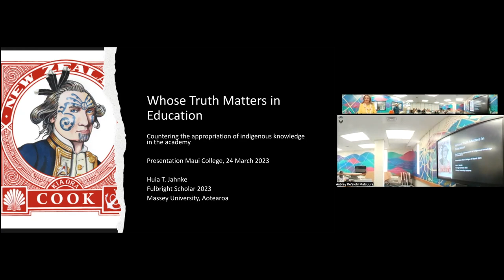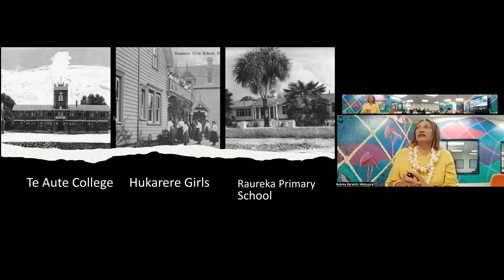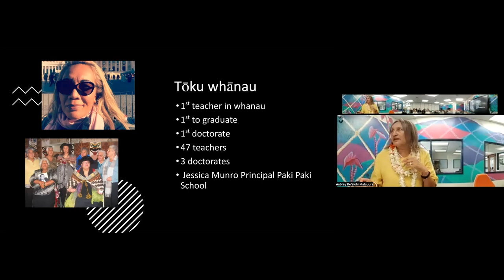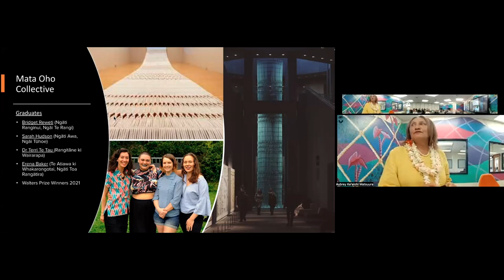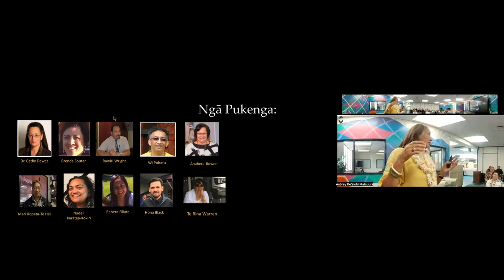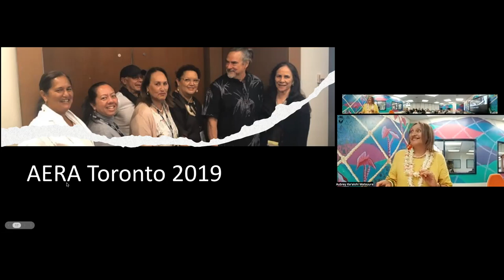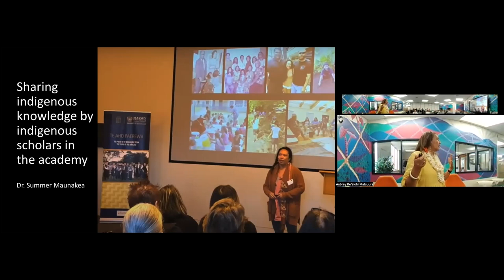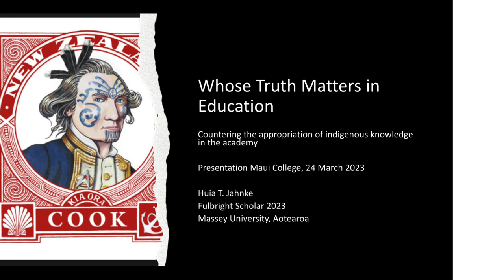Dr. Huia Jahnke - Whose Truth Matters in Education?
"Whose Truth Matters in Education? Countering the appropriation of indigenous knowledge in the academy," a presentation by visiting Fulbright Scholar, Dr. Huia Jahnke, at the University of Hawaiʻi Maui College on March 24, 2023.